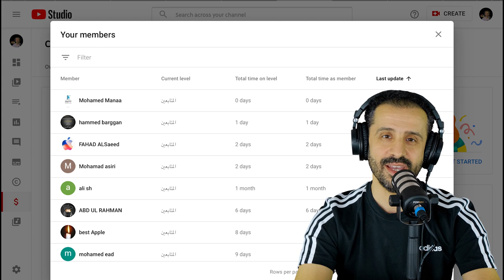جميلة ولكن Audi Q5 Sportback